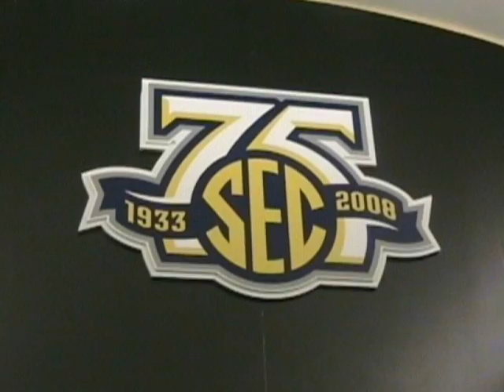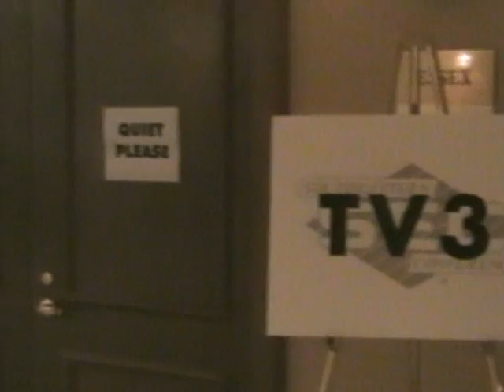SEC Media Days - University of Alabama Football- 7/26/07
Compilation of shots taken from SEC Media Days during Alabama's time with the media at the Wynfrey Hotel in Birmingham, Alabama.  Nick Saban, Antoine Caldwell, Simeon Castille, Crimson Tide fans. Alabama Football, Roll Tide.